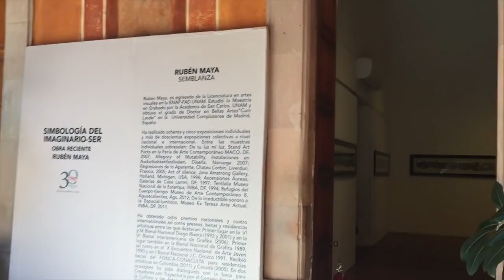Vlogmas Día 05 - Me fuí al Museo de Arte ♥